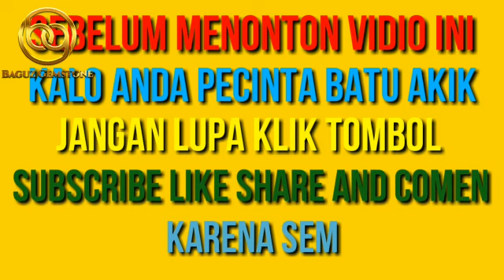Batu bulumacan basaltik tiger glass || Kelas kolektor || Tiger fur stone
Batu bulumacan lumajang
basaltik tiger glass